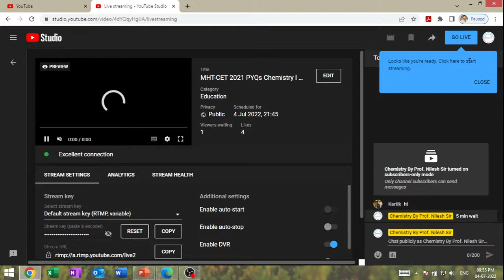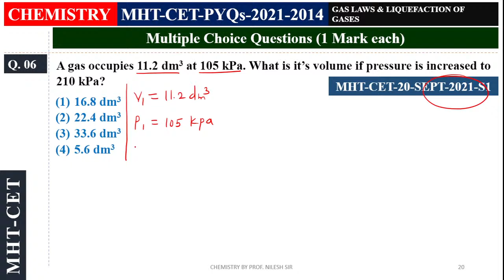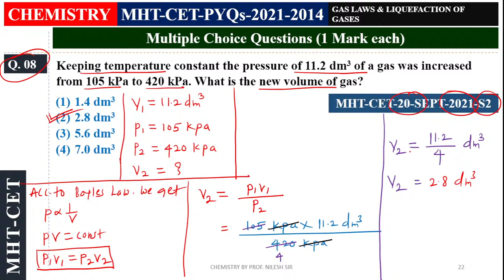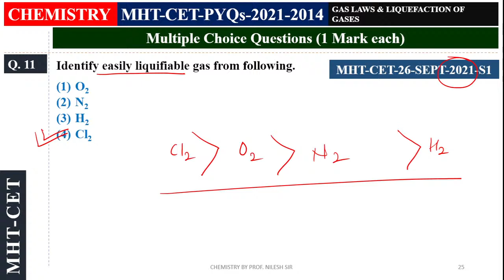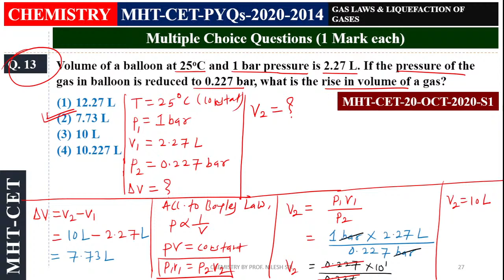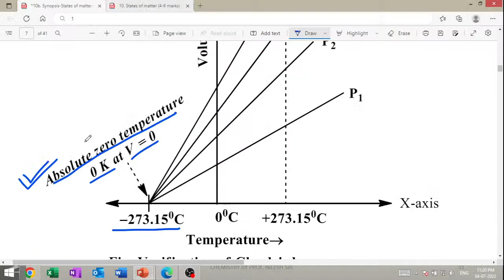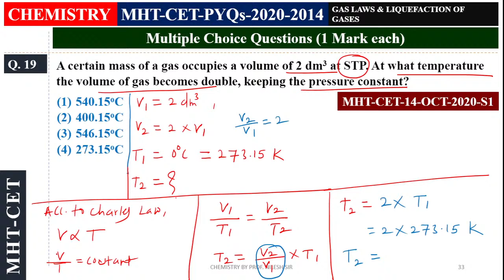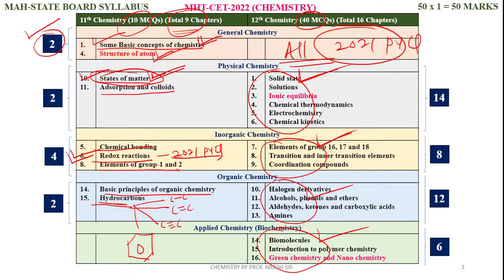MHT-CET 2021 PYQs Chemistry l 2022 Crash Course